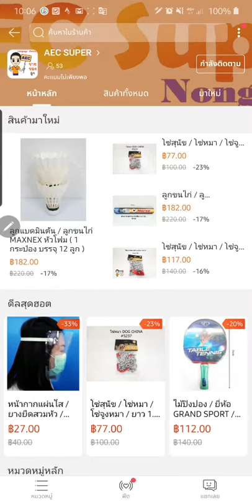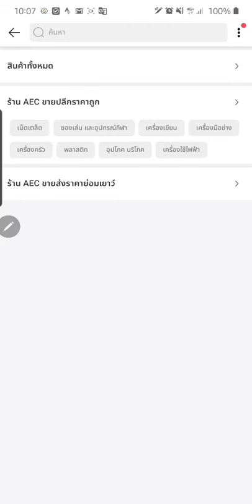ร้านAEC แบ่งหมวดหมู่สินค้าชัดเจน,เลือกซื้อง่าย(Mode Mobile)